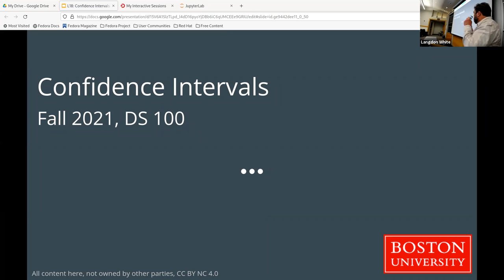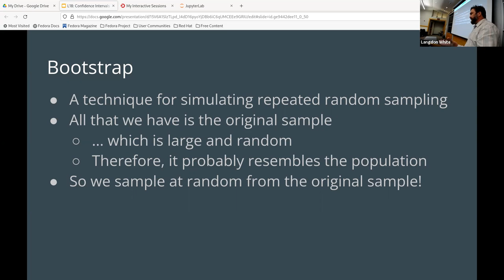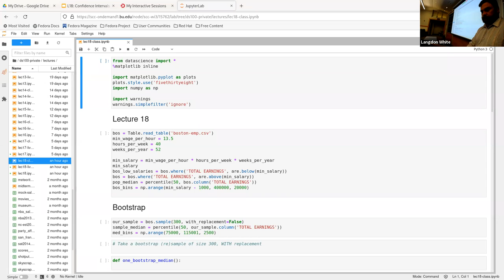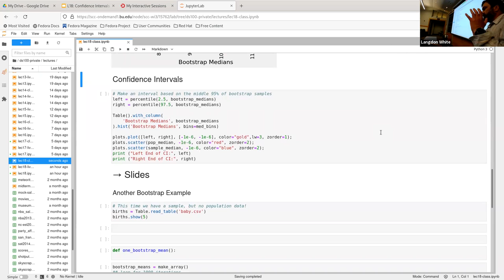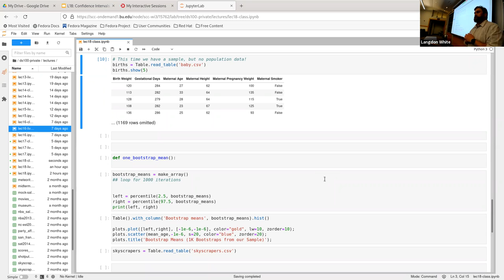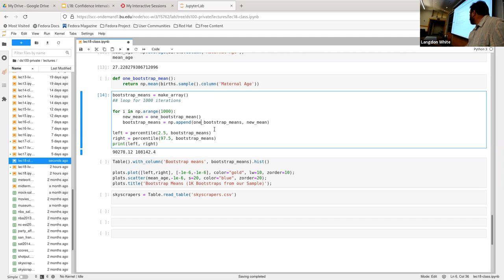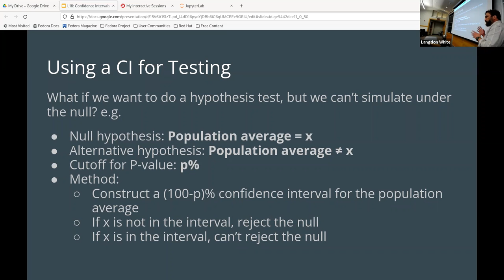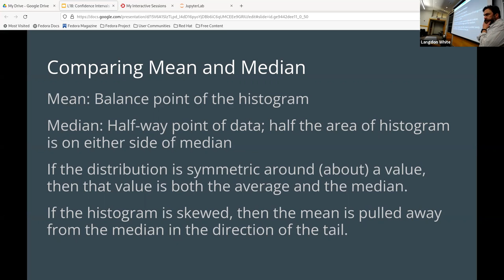L18: Confidence Intervals